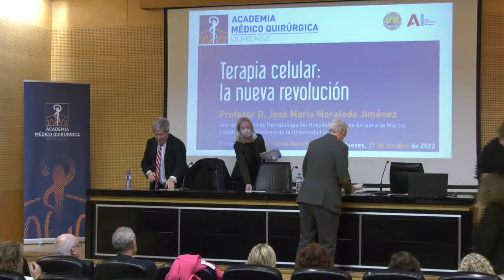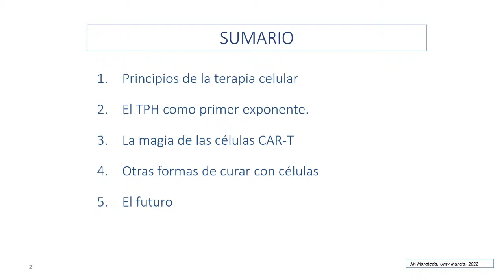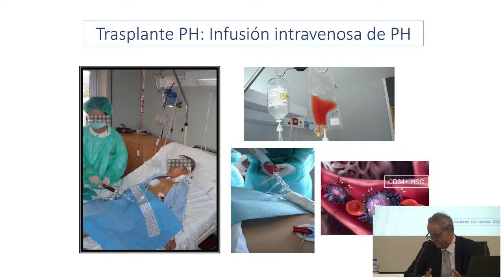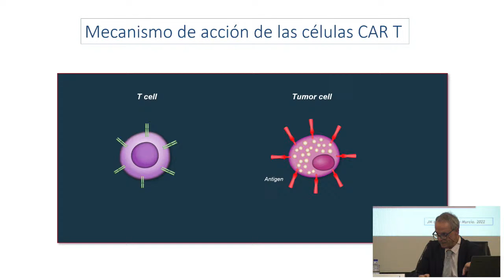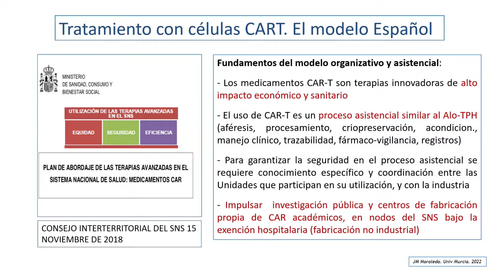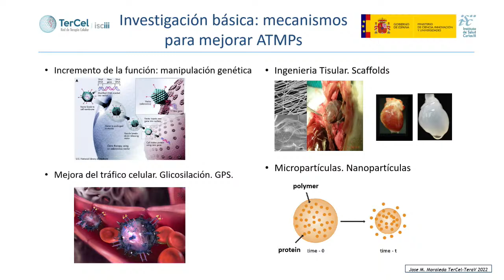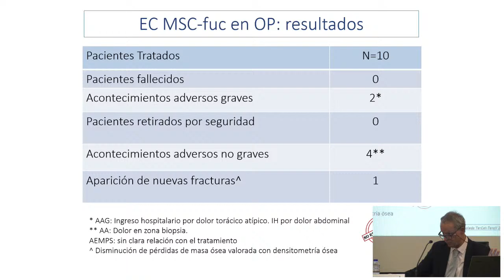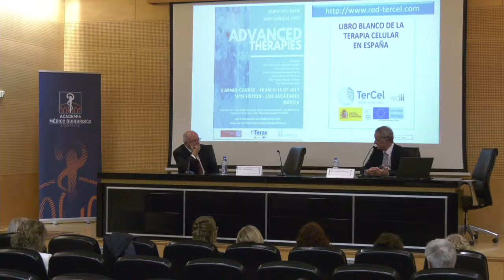Terapia celular: la nueva revolución · Profesor: José María Moraleda Jiménez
José María es Jefe del Servicio de Hematología del Hospital Virgen de Arrixaca de Murcia y Catedrático de Medicina de la Universidad de Murcia.
Lo presenta el doctor Pablo Fariña Guerrero.